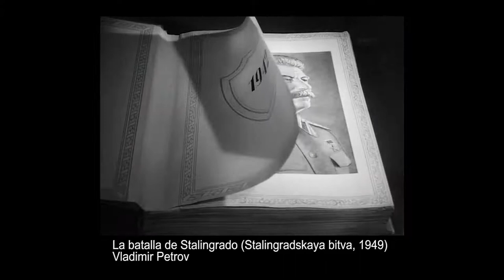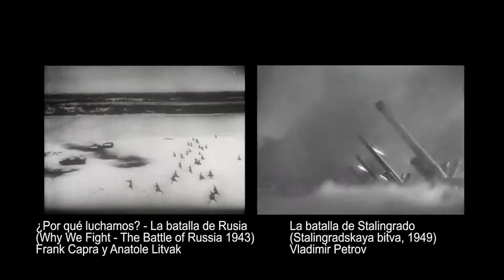El mito de Stalin en el cine soviético - ¿Qué es el cine? de André Bazin (Edición 1966)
Lectura comentada del artículo de André Bazin, ilustrada con algunas imágenes de los filmes. Bazin estudia las diferentes representaciones de Iósif Stalin en algunas películas del cine soviético y la construcción de su propio mito. ¿Cómo era la relación entre Stalin y las diversas posibilidades de representación de la realidad?

¿Por qué luchamos? La batalla de Rusia (Why We Fight: The Battle of Russia, 1943) de Frank Capra y Anatole Litvak

El punto decisivo (Velikiy perelom, 1945) de Fridrikh Ermler

El juramento (Pitsi / Klyatva, 1946) de Mikheil Chiaureli
Ver en youtube (subtítulos en italiano)

El tercer golpe (Tretiy udar, 1948) de Igor Savchenko

Artículo de Francis Cohen "Staline et le cinéma" por Francis Cohen en "La nouvelle critique":

BAZIN, André (1966). ¿Qué es el cine?. Madrid: Rialp.